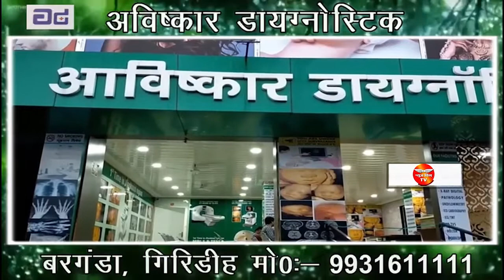गढ़वा पुलिस ने विभिन्न कांडों का उद्भेदन करते हुए तीन अभियुक्तों को भेजा जेल | News Wing TV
Garhwa news:
Garhwa police has solved many cases. Three accused were arrested and sent to jail. All the criminals were on the run. Arrested after conducting raid. Arrested for murder and robbery.